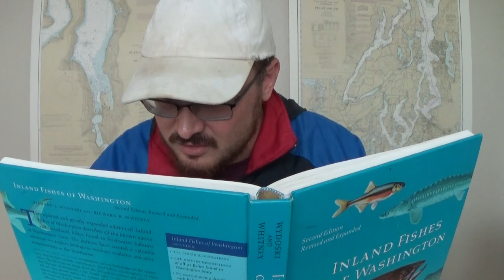WA Fish Quest EP 49: Green Sunfish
I target a rare (for Washington) sunfish in this award-eligible episode of Washington Fish Quest. Have a great October!